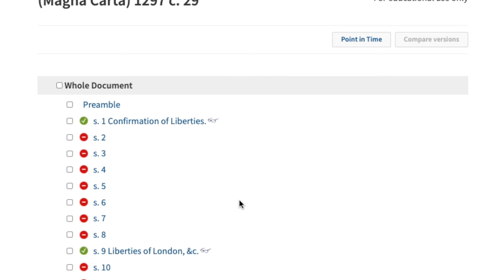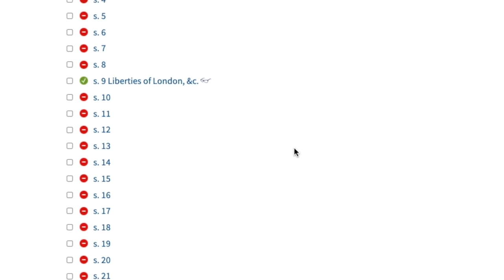Why These Arguments DON'T Work!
This is why "freemen of the land" or "common law jurisdiction" or "Magna Carta" arguments do NOT work in court!

External Media Drive And if you like my house and decor

🎓 Brilliant contract law book:
🎓 Excellent book with an overview of criminal law